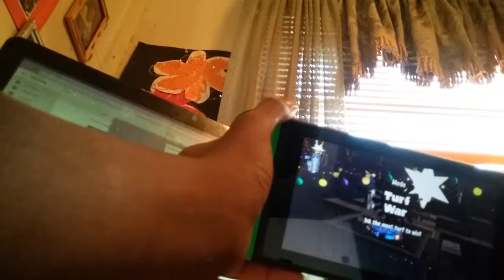Ammi has join in! ^^ / Splatoon 2 Action VS. Comedy Splatfest Part 2 W/ Inkling Yoshi & Ammi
YAY Ammi has joined us!! ^^